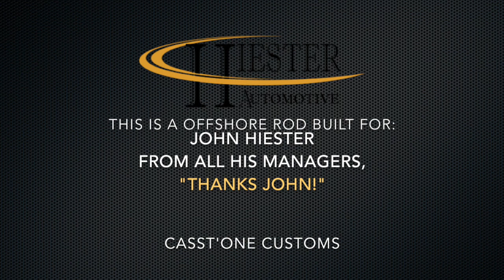MHX Rods| Offshore| John Hiester| Mud Hole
CASST'ONE
This is a MHX offshore tuna rod build for John Hiester of John Hiester Automotive. He owns three dealerships in the North Carolina. Two Chevrolet dealerships, one in Lillington, and one in Fuquay-Varina and he also owns one Dodge/Chysler/Jeep Dealership in Lillington. Managers contacted me to make him a custom fishing rod. Fun build and awesome dealership with an awesome owner. Blanks and Mud Hole Rod Building & Tackle Crafting, but none of this was purchased by another party except myself.

The music used in the video was produced by Apple's GarageBand app. LiveLoop: Rock

No part of this publication may be reproduced, distributed, or transmitted in any form or by any means, including photocopying, recording, or other electronic or mechanical methods, without the prior written permission of the owner, except in the case of brief quotations embodied in critical reviews and certain other noncommercial uses permitted by copyright law. For permission requests, write to the publisher, addressed “Attention: Permissions Coordinator,” at the address below.